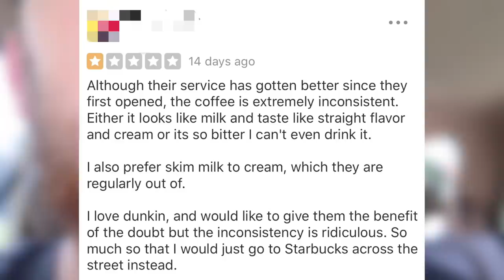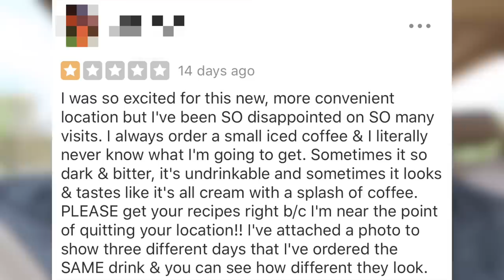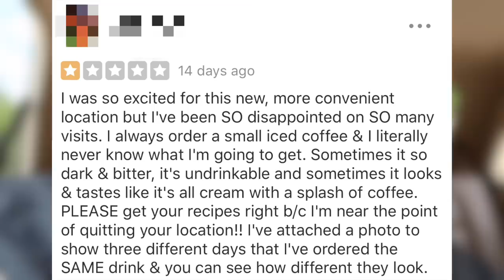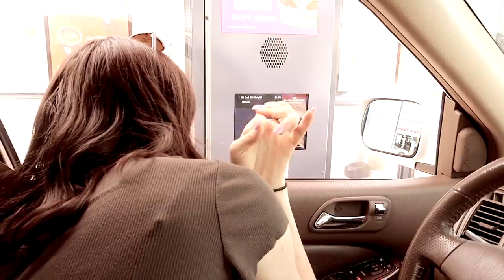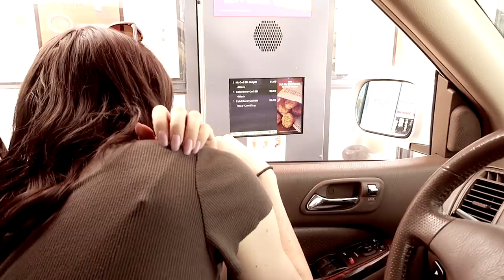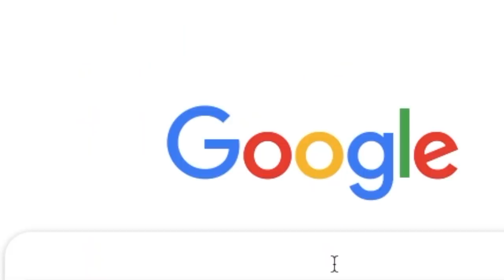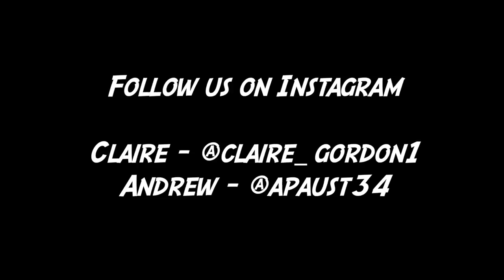We Tried The Worst Rated Coffee In Our Area! (Food Review)